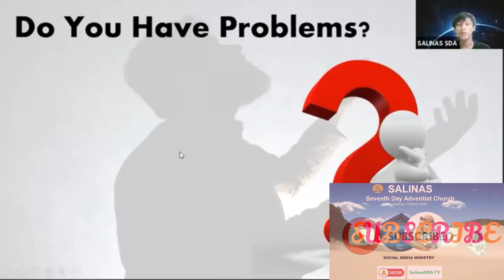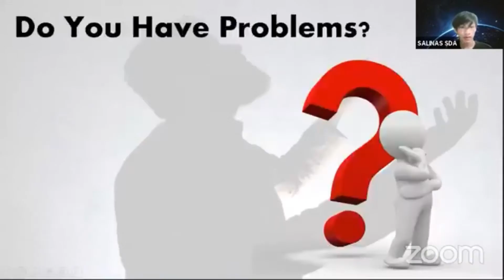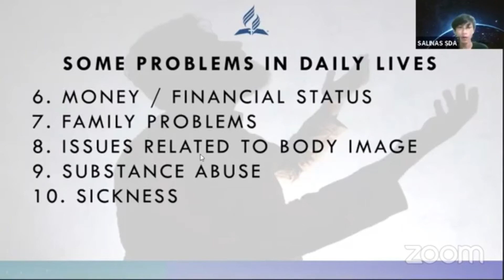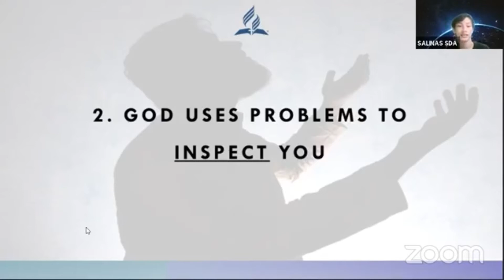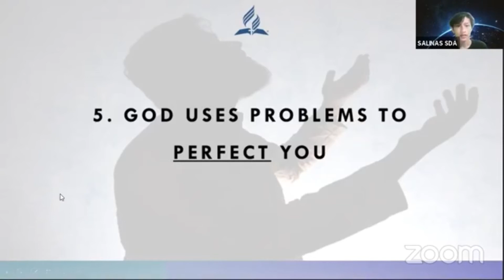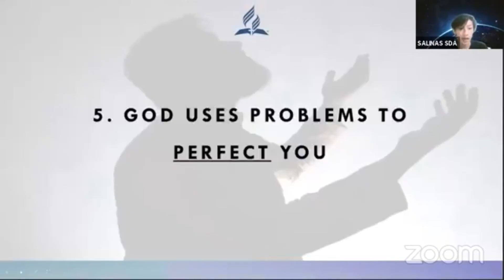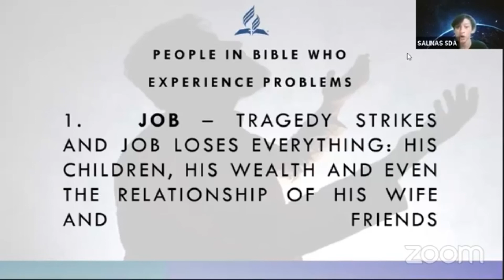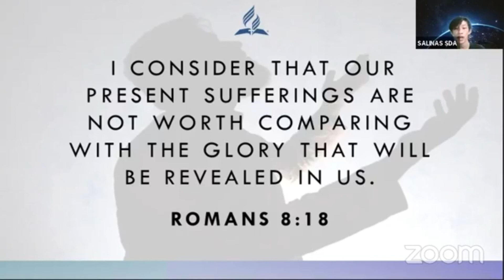Dealing with Problems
For more inspiring Music and Word of God 👍

Hope you enjoyed this videos